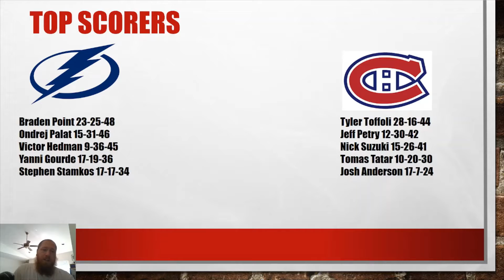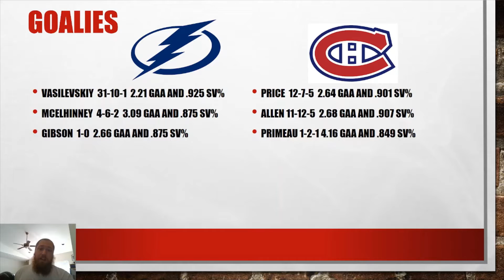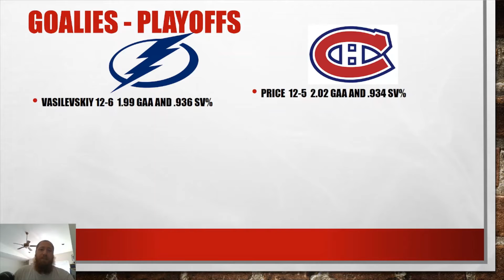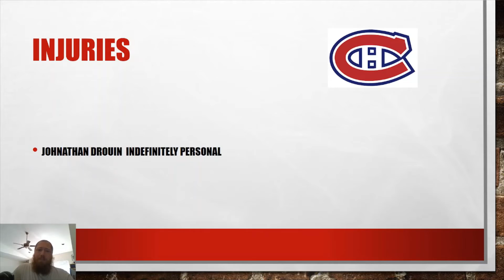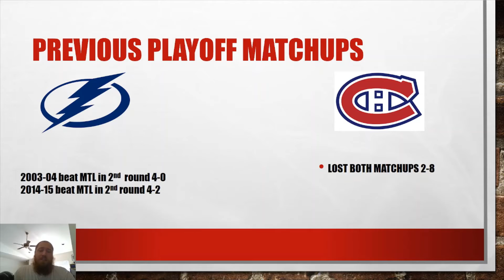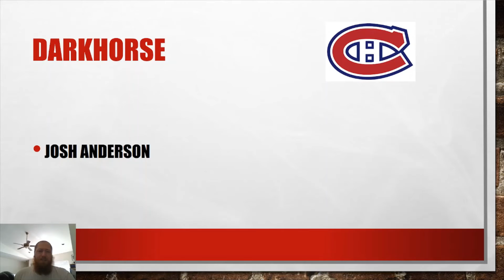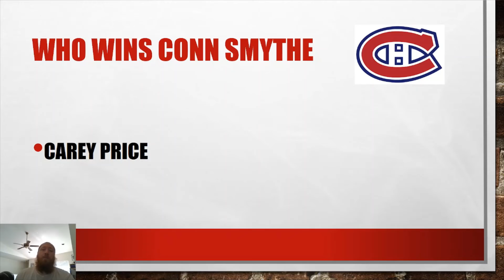Preview of 2021 Stanley Cup Finals matchup Tampa Bay Lightning and Montreal Canadians, predictions??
Hey everyone,
Here is my final preview for the 2021 NHL playoffs. This video will cover all of the major categories like playoff history, top scorers, goalie stats, predictions, and predictions as to who will win the Conn Smythe